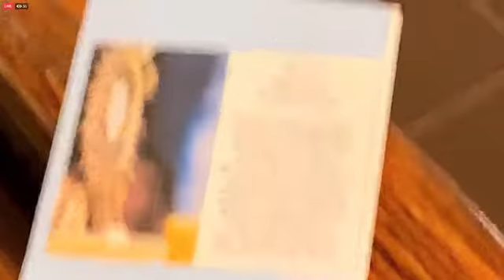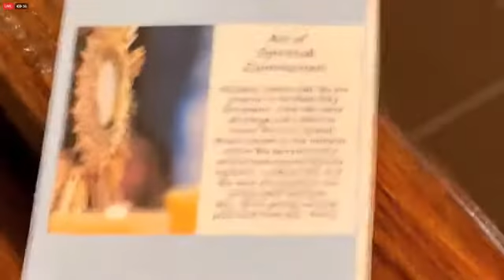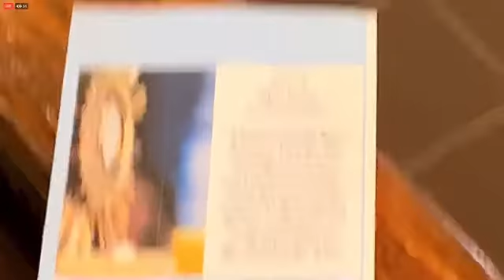2021-05-09: Sixth Sunday of Easter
Church of St. Anthony
Nanuet NY

Fr. Steve Ryan, SDB
Celebrant